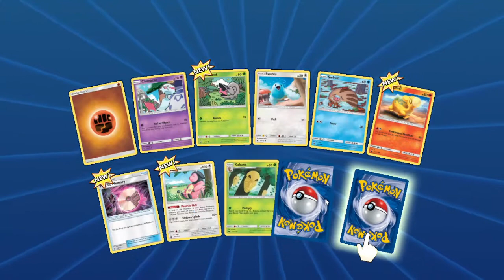Forbidden Light and Crimson Invasion Pokemon Opening!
TCG Opening